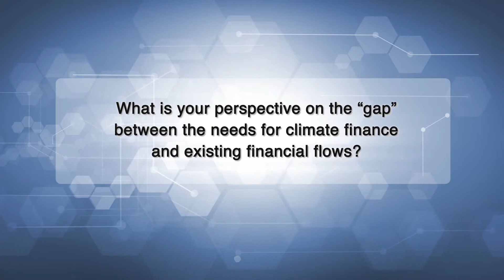Climate Finance: an interview with Barbara Buchner, Climate Policy Institute (CPI) Europe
Barbara Buchner was interviewed at the Asia LEDS Partnership Workshop on Climate Finance to discuss trends in climate finance and implications or developing Asian countries in Manila, Philippines on 4 April, 2013. An estimated USD 140-175 billion annually will be required for developing countries to effectively mitigate the effects of climate change by 2030.

On April 2-4, 2013, the Asia Low Emission Development Strategies (LEDS) Partnership, in cooperation with the USAID Low Emissions Asian Development (LEAD) program, Asian Development Bank (ADB) and the Climate and Development Knowledge Network (CDKN), convened a unique workshop that brought together government officials from twelve developing Asian countries with commercial bankers, fund managers, green project developers and others from the public and private sectors to learn about existing and emerging mechanisms to finance low-carbon, climate-resilient growth in Asia.